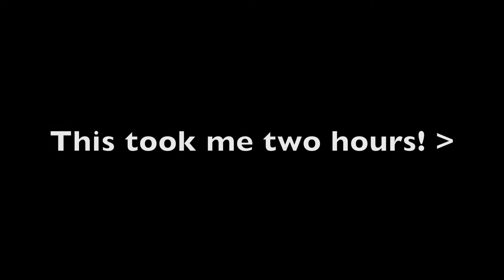FOOD WENT EVERYWHERE!!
This a vlog you are not going to want to miss! Watch the whole video to see a sick trick-shot!